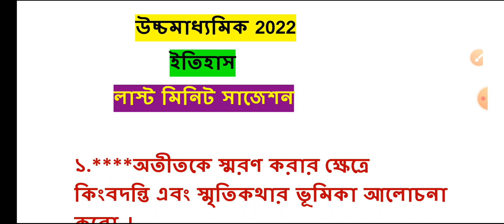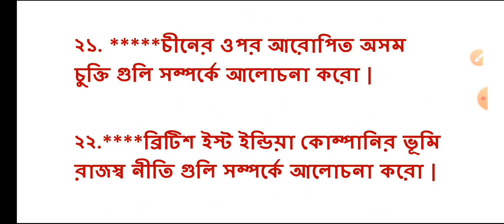Hs History Last Minute Suggestion 2022 / history suggestion 2022 hs/class 12 Itihas suggestion 2022.